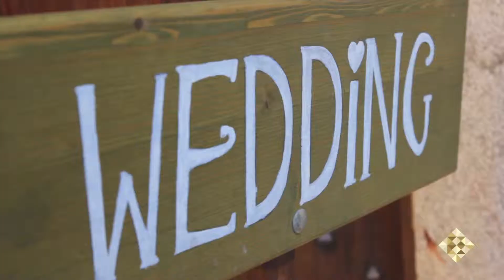Boda en Mallorca con preciosas vistas al mar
Esta localización es una de las mas espectaculares en Mallorca para celebrar su ceremonia, banquete y fiesta con vistas al mar. Se alquila por días y no incluye alojamiento- es lo que llamo una "finca de eventos". Allí teneis privacidad absoluta y podeis celebrar la discotqua hasta las 4.00 de la mañana.